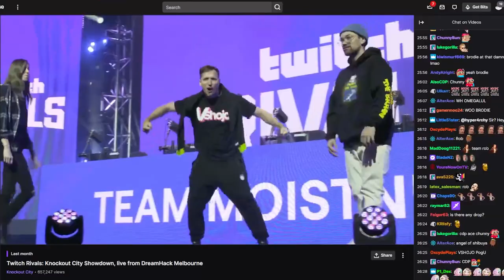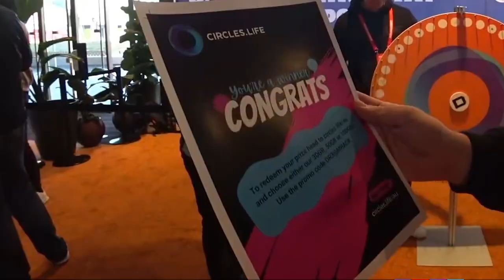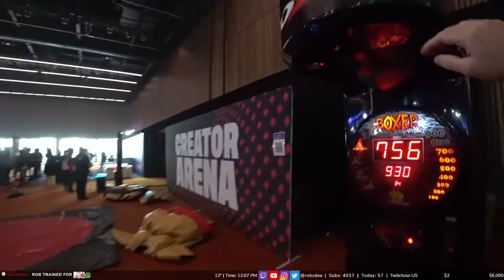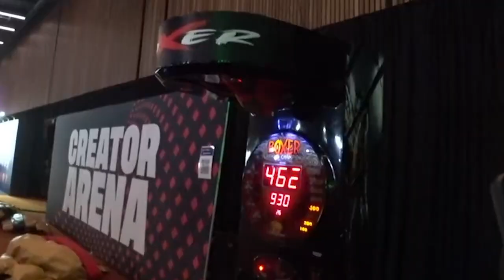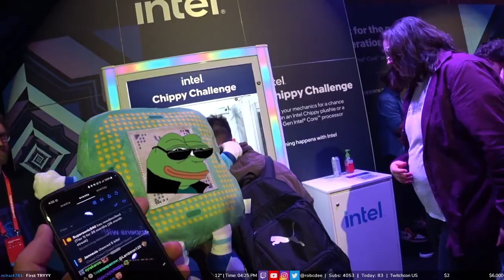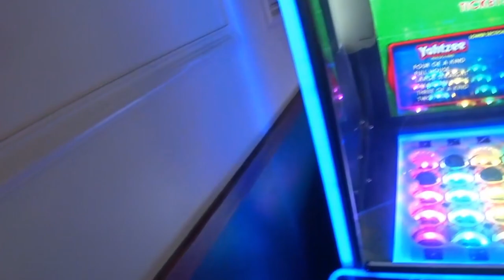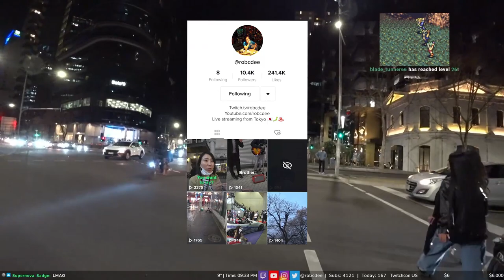DreamHack MELBOURNE - Day One!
We were able to get down to Melbourne, Australia to join one of the sickest offline events - DreamHack! We got some wicked prizes (maybe) and got to see the layout of the ARENA. Great time and first time I've been back to Melbourne in almost 3 years!

Made by Peach!